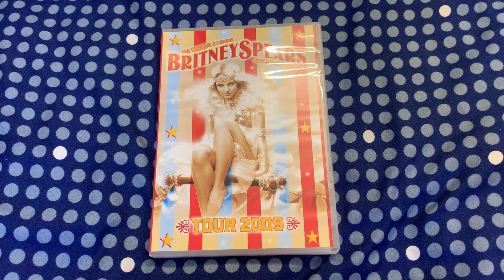[Unboxing] Britney Spears - Circus Tour Live From Paris DVD